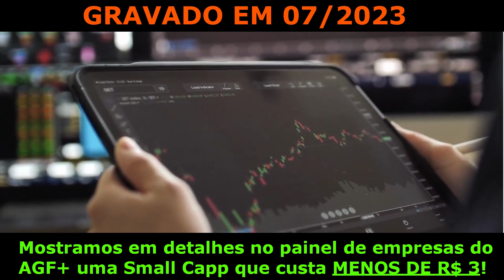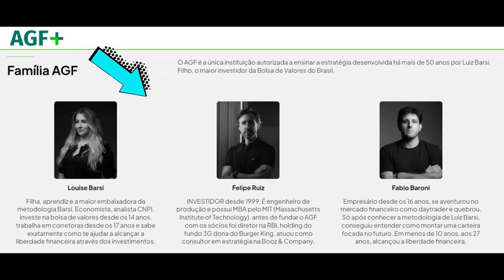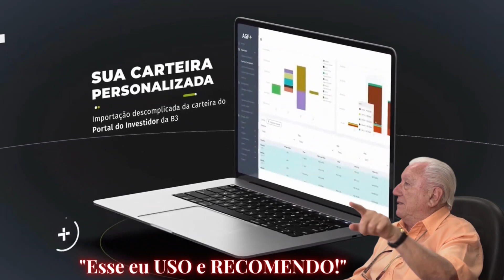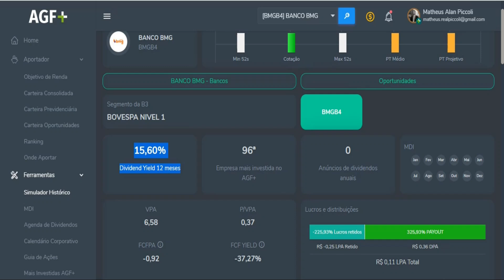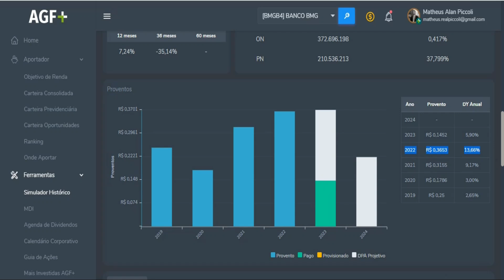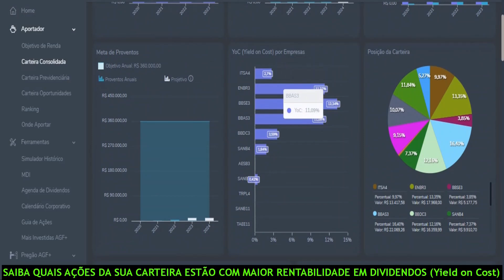7 SMALL CAPS QUE PODEM PAGAR 30% EM DIVIDENDOS | investimentos em ações | investir na bolsa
7 SMALL CAPS QUE PODEM PAGAR 30% EM DIVIDENDOS | investimentos em ações | investir na bolsa

✔ Aportador
✔ Simulador
✔ Mais Investidas